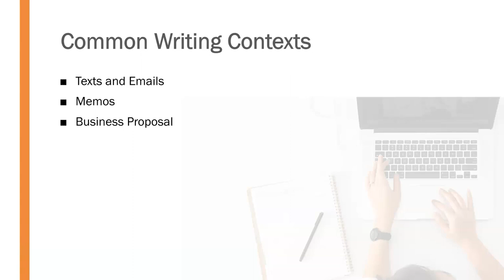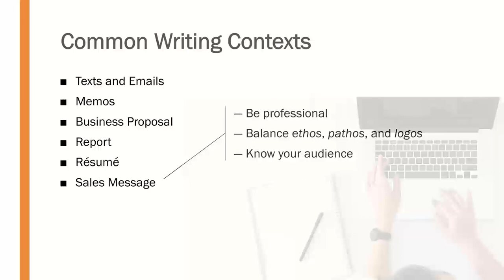Professional Writing In Action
Tips for professional writing in various contexts, including texts and emails, memos, business proposals, and sales messages.